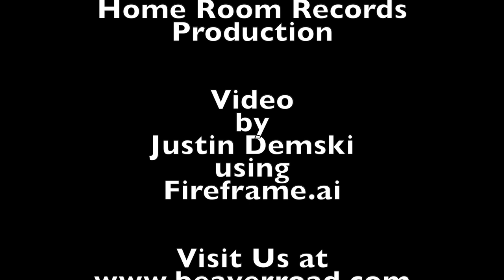Love Lovin' You by Beaver Road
Written by Stan Demski and Mitch Schecter